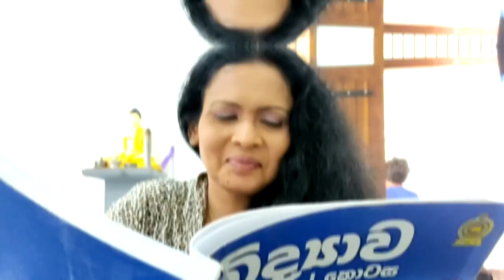Manisha Namalgama Talk with SL WALK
hiru  tele film on location chat with Manisha Namalgama  And making of